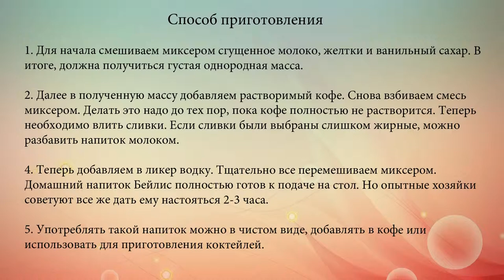Бейлис в домашних условиях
Мы расскажем рецепт, как можно легко и просто приготовить бейлис - популярный ирландский сливочный ликер в домашних условиях.